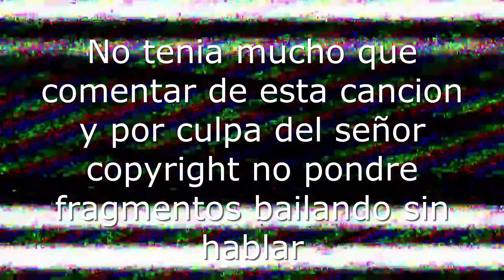NUEVA TEMPORADA Y NUEVAS CANCIONES | Just Dance 2021 S1 Once Upon a Dance | Reaccion y Gameplay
Espero que les haya gustado, si quieren más Just Dance en el canal, compartan el video con todos sus amigos, suscribanse si no lo estan y dejen sus likes para que yo lo haga. All Copyright is from Ubisoft, Just Dance Band, KAROL G, Nicki Minaj, The Sunlight Shakers, ABBA, Steppenwolf and Ylvis

Amino:
Steven Universe: